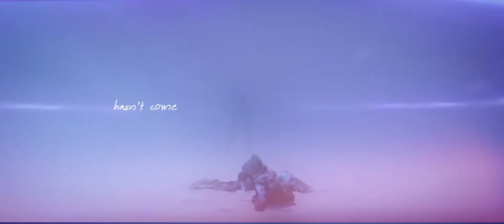Jayce and Viktor - Believe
'In the pursuit of great, we failed to do good.'
I didn't think I'd do a Jayce VIktor video, I wasn't as invested in their storyline as much as the other characters, but this song just fit very well for them and it's a song I've loved for a long time, so I just had to make it. I struggled to make the quotes in this one sound good, the background music was just so loud in some of the scenes uuuughhh. I also don't normally use text, but I thought I'd give it a go. Let me know what you think.